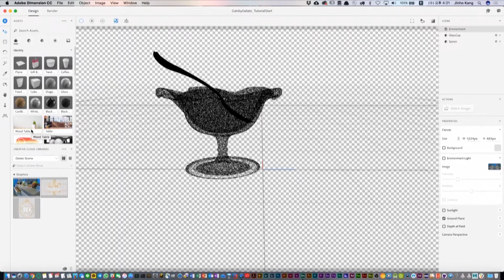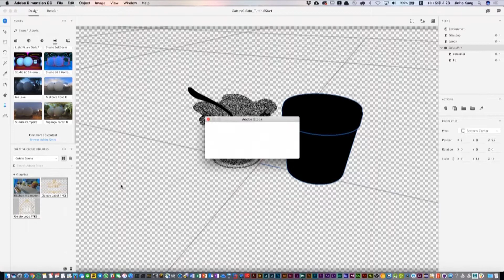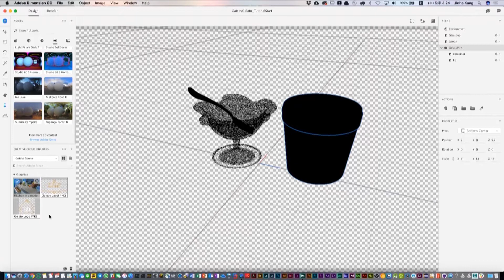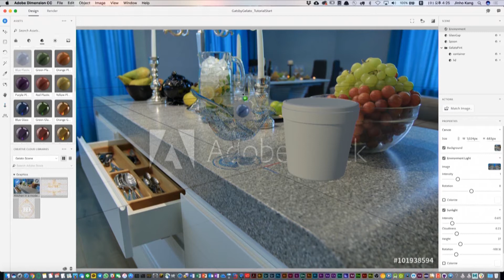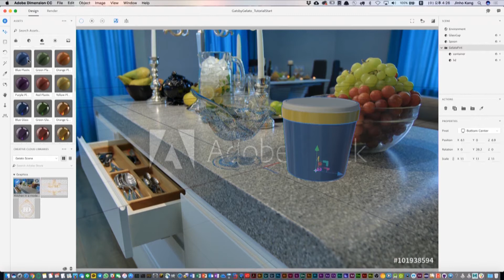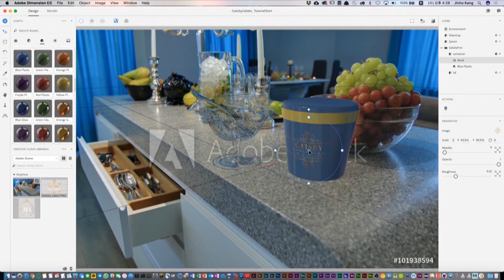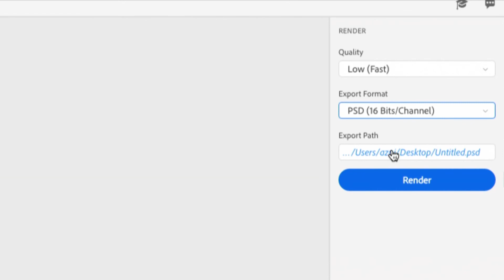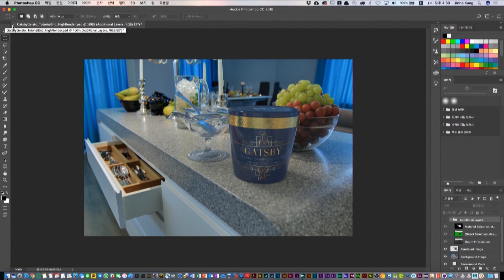[Adobe MAX 2017] 어도비 디멘션 CC 한눈에 보기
사실적인 3D 제품 이미지 및 패키지 디자인을 완성시켜줄 어도비 디멘션 CC가 어도비 MAX에서 공개됐습니다.

그래픽 디자인을 더욱 쉽게 도와줄 친숙한 UI와 쉬운 구성, AI 기술을 통한 2D와 3D 간의 이미지 합성 촤적화 기술까지 지금 확인해보세요.